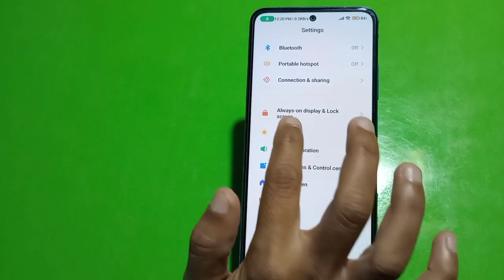Dark Mode Enable In Xiaomi 13 Pro 5G, Dark Mode Setting In Xiaomi 13 Pro 5G, How To Enable Dark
Dark Mode Enable In Xiaomi 13 Pro 5G, Dark Mode Setting In Xiaomi 13 Pro 5G, How To Enable Dark Mode In Xiaomi 13 Pro 5G,

Darkmode_Enable_ Xiaomi 13 Pro 5G